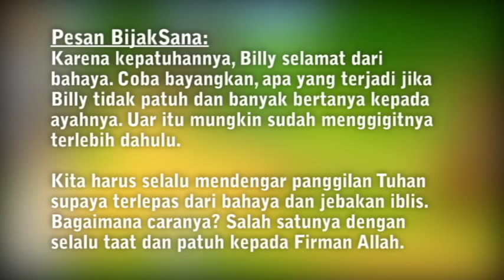Motivasi Rohani berupa Ilustrasi "Nilai Sebuah Kepatuhan" Renungan Kristen BijakSana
Motivasi Rohani berupa Ilustrasi - Renungan Kristen (BijakSana) - Semoga anda sekalian mendapatkan berkat rohani dari video rohani ini. Selamat Menonton - Judul Ilustrasi: “Nilai Sebuah Kepatuhan”

Pesan BijakSana:
Kita harus selalu mendengar panggilan Tuhan supaya terlepas dari bahaya dan jebakan iblis. Bagaimana caranya? Salah satunya dengan selalu taat dan patuh kepada Firman Allah.